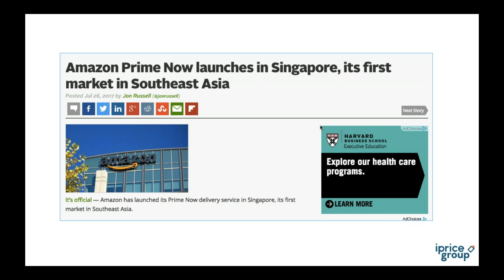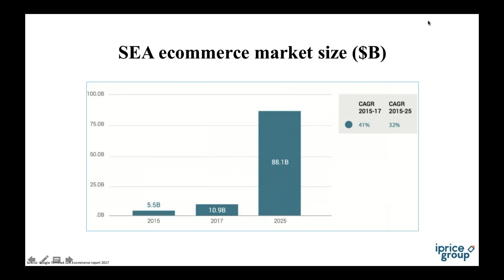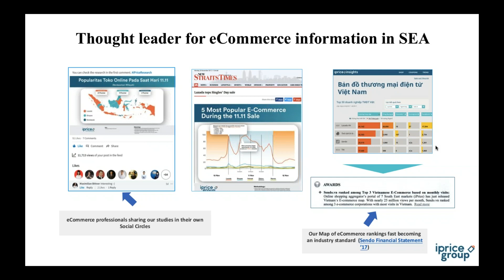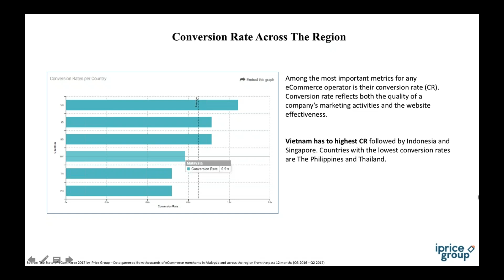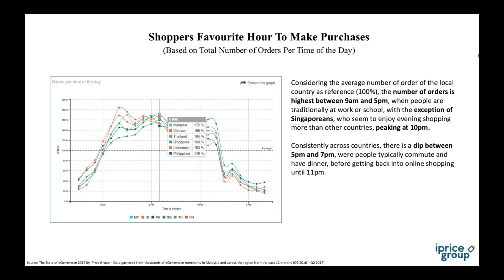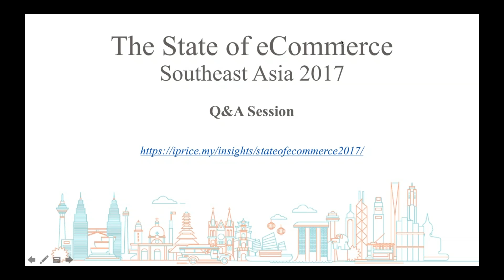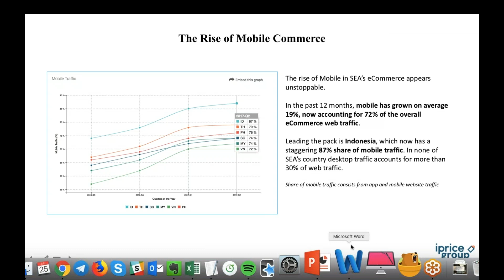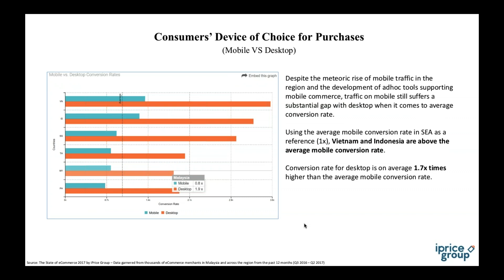Affiliate Summit Webinar Series The APAC Opportunity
Matteo Sutto from the iPrice group talks us through the state of the ecommerce market in South East Asia